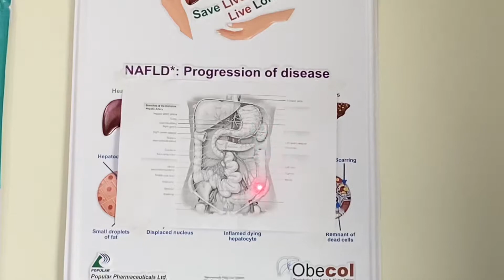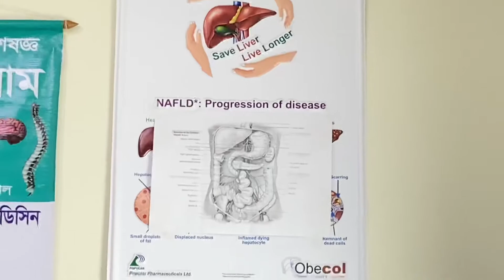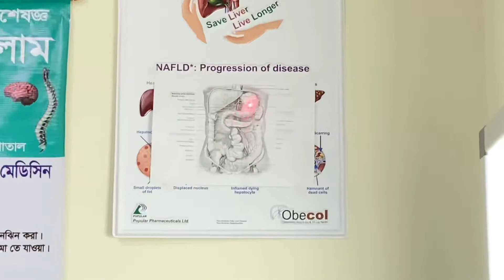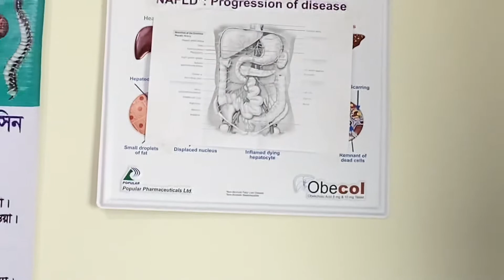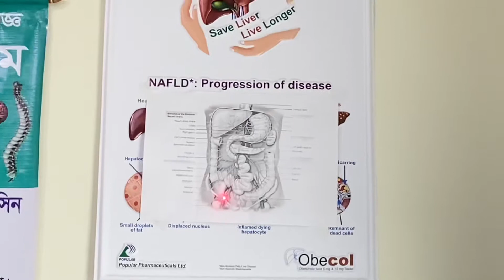Abdominal pain / পেটব্যাথা নিয়ে নানা কথা…………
drRafiqul Islam
abdominal pain